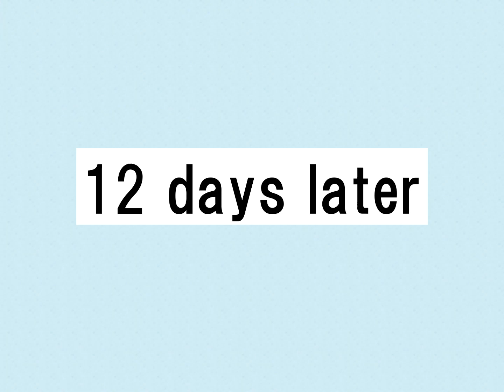Outgrowing only girls, Overtake boys, Growth sound rugby Arc (preview)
Girls are growing taller and taller every day, in both height and ability! Boys who were strong are now too weak. Boys are like shorties in the eyes of girls who have become tall, leggy, and taller. A 3D work for those who love real GTS and reversal of positions!
The story in the link below is available for free. Please refer to them if you are considering purchasing.